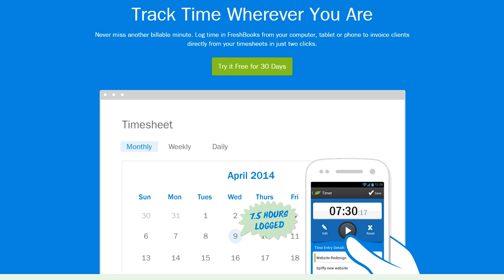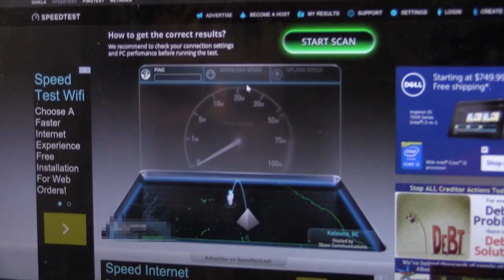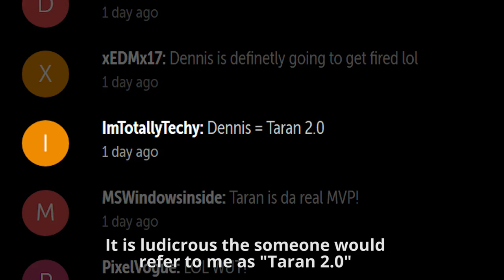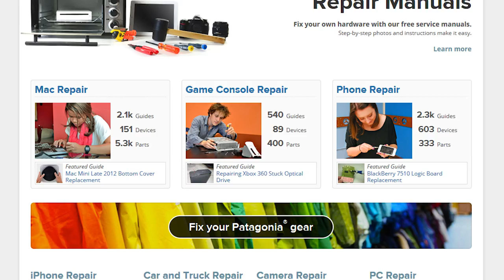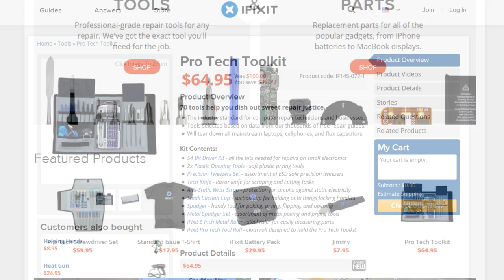The Big Move - Day 4, Part 1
Will we get the new office built in time?

and use offer code TECHTIPS to save $10 of a purchase of $50 or more!